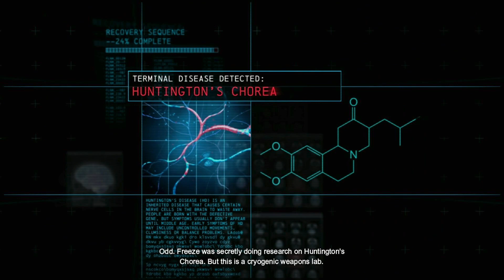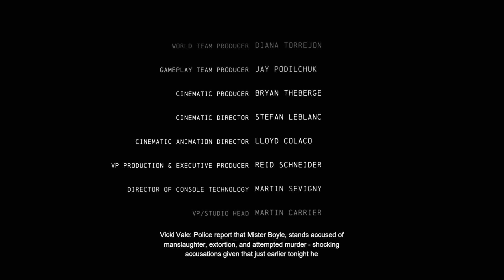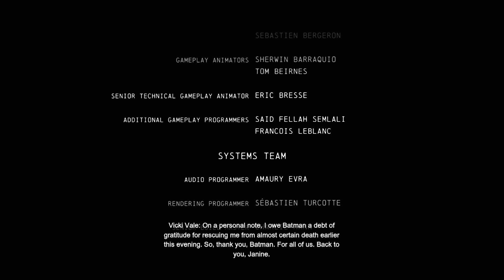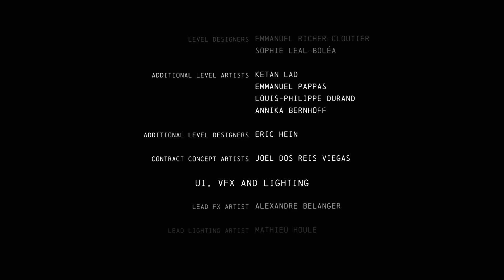Batman Arkham Origins Cold, Cold, Heart DLC Playthrough Part 2 - Cold Ending (No Commentary)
During a lab accident, Freeze accidentally unleashes chemicals on his body, which turn him into a blue monster who can only survive in freezing cold temperature. It also doesn't help that people keep stealing his wife from the lab, or that he has to turn to a life of crime in order to fund his research.

Playing on Xbox Series X. 1080p 60fps.